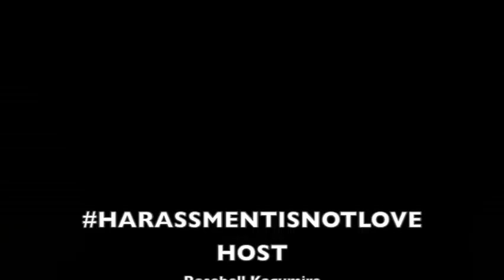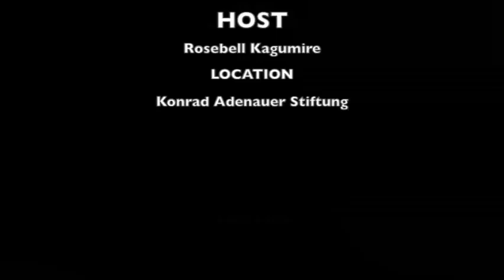Harassment Is Not Love - Hon.Rwabogo shares her story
Hon. Sylvia Rwabogo, Kabarole Woman MP came under fire two weeks ago from the public after 25-year-old Brian Isiko was sent to jail for stalking the member of parliament. Brian Isiko, a student at YMCA Jinja Branch was convicted and sentenced to two years in Luzira prison after he pleaded guilty to charges of cyber harassment and offensive communication.

In classic patriarchy mode, the public including mainstream media instead punished Hon. Rwabogo, trivialised the matter with comments like "how does a Single and searching woman ending up suing a potential suitor!!! Talk of being paranoid" flying around on social media.

We met Hon. Rwabogo at a tweet chat HarassmentIsNotLove hosted at Konrad-Adenauer-Stiftung Uganda & South Sudan to listen to and show our support towards her but most importantly to help bring to light the issue of harassment and victim blaming.

Share your thoughts on how you are dealing with the vice in your various communities.